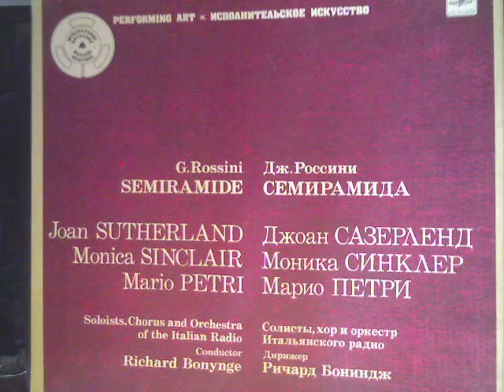Rossini Semiramide complete (Vynil 1968 MEЛOДИЯ CCCP)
Giaocchino Rossini-Rossini: Semiramide Semiramide by Gioachino Rossini
Performer:  Mario Petri (Bass), Angela Rocco (Mezzo Soprano), Monica Sinclair (Alto),
Ferruccio Mazzoli (Bass), Gino Sinimberghi (Tenor), Ottavio Garaventa (Tenor),
Dame Joan Sutherland (Soprano), Giovanni Gusmeroli (Bass)
Orchestra/Ensemble:  Italian Radio Symphony Orchestra Rome,  Italian Radio Chorus Rome
Period: Romantic
Written: 1823; Italy
Date of Recording: 10/15/1968